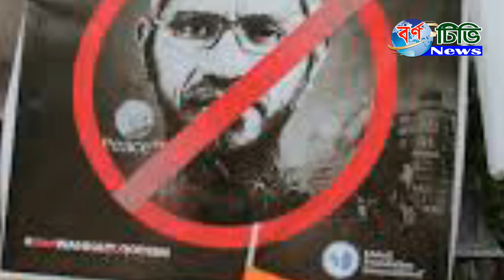শেষ পর্যন্ত Peace TV ইউটিউব চ্যানেলও নিষিদ্ধ করল ভারত || dr zakir naik bangla || banned in india